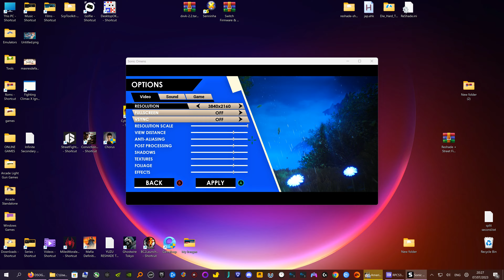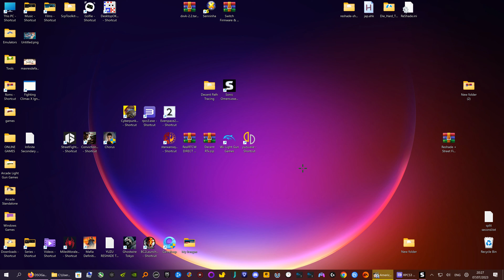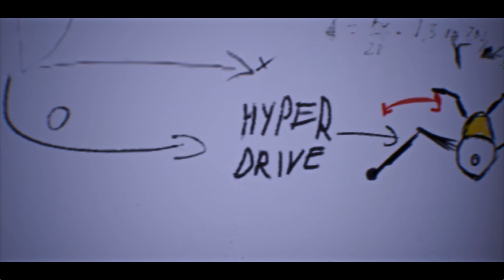Sonic omens Best Sonic Game (Sort Off)Pc 4K (Old Man tantrums Included)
Sonic Omens
It has well laid out levels a excellent looking game very beautiful with none of the shimmiring that you get with unreal games.
All though with some not all unreal engine games it reports wrong resolution  can normally add resolution to the shortcut or edit the ini file and mark as read only.
But not on this one it says i have a 1080p monitor when i have 4K so have to play borderless.
It has some new Modern controls and work very well with the game and i found no issue with the colision detection it runs very smooth and found the controlls range from excellent
TO ABSOLUTLY BLOODY TERRIBLE on the ground is perfect but who in there right mind has left trigger as fire ever had that in a game ever fire is always on the right and the missile buttons as Y and turbo as left trigger thats when i gave up cant get used to it would be nice if you could configure the controls to suit your game play.